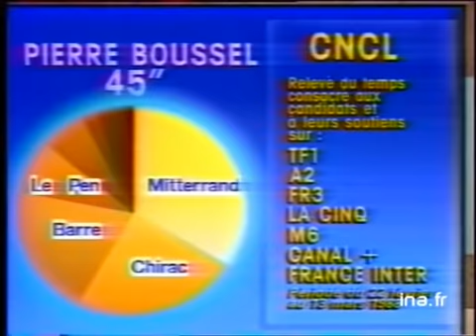PIERRE BOUSSEL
11 avril 1988
Premier discours de la campagne officielle télévisée du candidat du MPPT (Mouvement Pour un Parti des Travailleurs, Pierre BOUSSEL : il s'étonne tout d'abord d'avoir été présenté comme un candidat "surprise", car a fait connaître son intention depuis octobre dernier ; il se plaint de n'avoir pas eu accès aux médias, et que son temps de parole de par la CNCL, n'ait été pour l'instant que de 45 secondes ; il rappelle la constitution du MPPT, qui regroupe des militants socialistes et communistes déçus et des militants de la 4ème Internationale (trotskystes) et les raisons pour lesquelles son mouvement refuse aujourd'hui de soutenir le candidat socialiste ; il dresse un bilan très critique de la gestion du gouvernement socialiste après 1981, qui n'a pas rompu, contrairement à ses promesses, avec le capitalisme ; il évoque Le Plan de licenciement de 36000 travailleurs de la sidérurgie et la désertification de la Lorraine, puis Le Plan Delors, puis le retour à la droite ; il craint maintenant pour la protection sociale à laquelle 80% des français sont attachés ; il dénonce la baisse du pouvoir d'achat, la spéculation boursière, les milliards gâchés par les nationalisations puis les privatisations ; BT citation de Jean JAURES ; en conclusion il évoque le risque de l'absentéisme populaire dans ces élections, notamment pour les plus démunis par la crise. politique; archive television; archive tv; ina; inna; Institut National de l'Audiovisuel; french tv Images d'archive INA